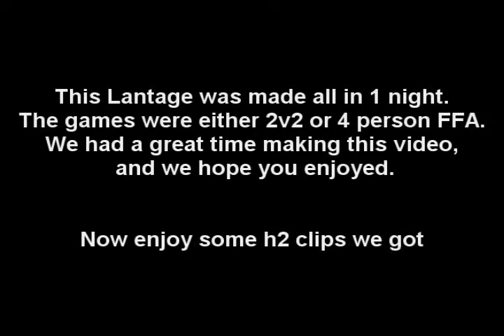Phurion, Nitsua, Nephroctomy, Fluxy :: Lantage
This was an amazing halo 1 lantage made by 4 great players. Some nice multikills and snipes. All made in one night too.